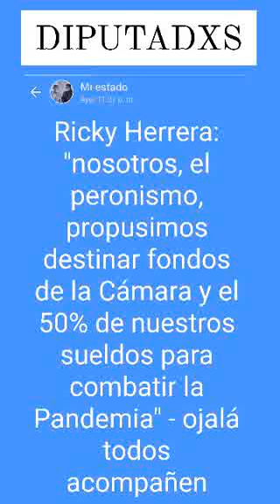CARTA ABIERTA A LA VICE GOBERNADORA FLORENCIA LÓPEZ (SEBASTIÁN FERNÁNDEZ)